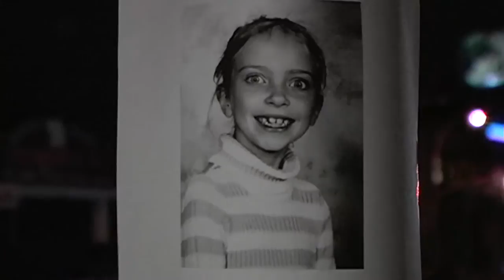Other Madnesses Trailer 2017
Trailer for Other Madnesses.

A reclusive tour guide becomes an unlikely vigilante when the dark underbelly of New York City is revealed through his dreams.

DIRECTOR
JEREMY CARR

WRITER
Jeremy Carr

STUDIO
Gravitas Ventures

RELEASE
2017

CAST
James Moles
Natia Dune